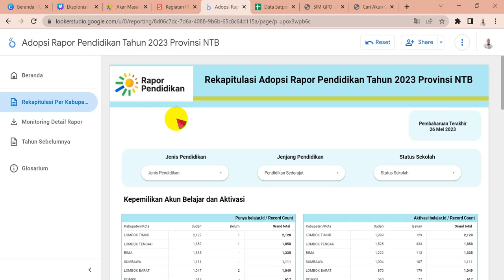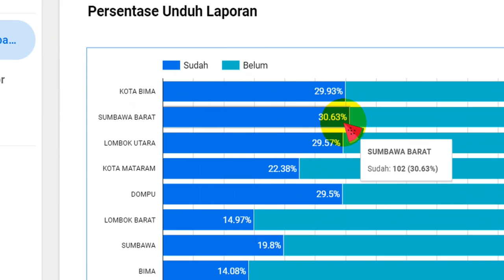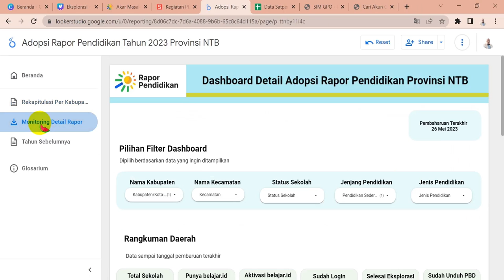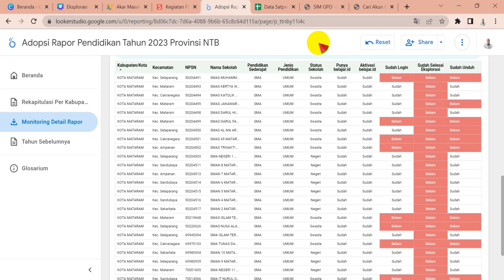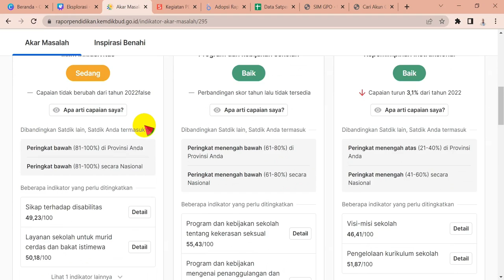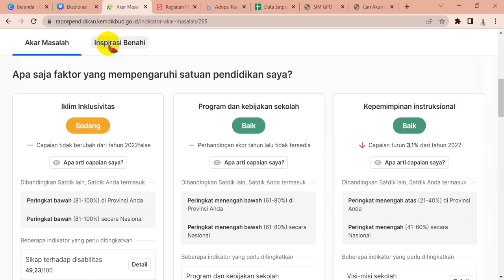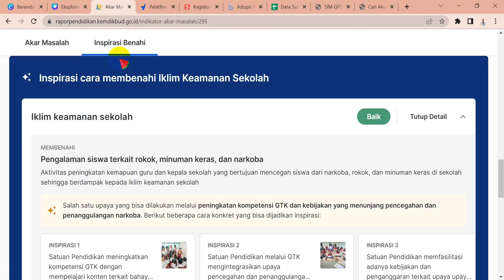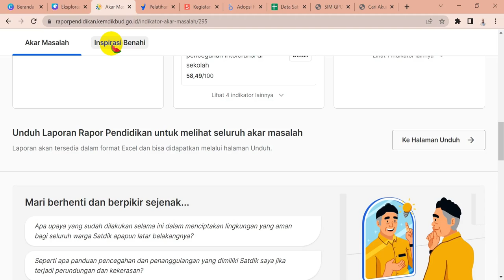PBD - Eksplorasi Rapor Pendidikan, Agar Tahu AKar Masalah dan Inspirasi Benahi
PBD (Perencanaan Berbasis Data). Eksplorasi rapor pendidikan untuk mengetahui akar masalah dan inspirasi benahi